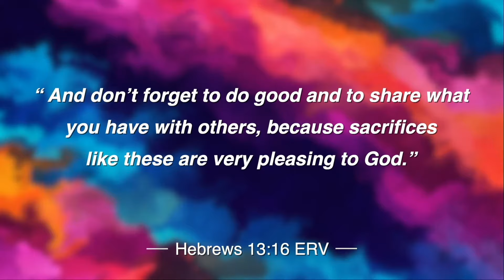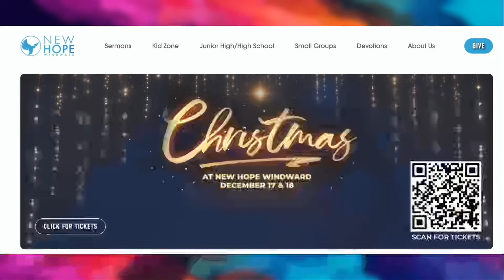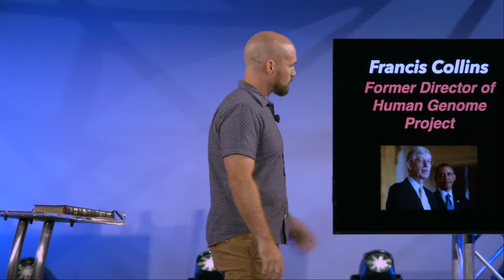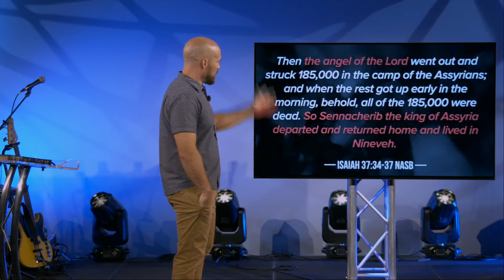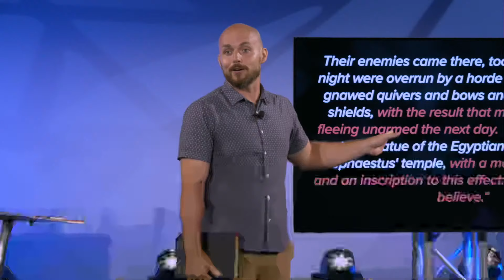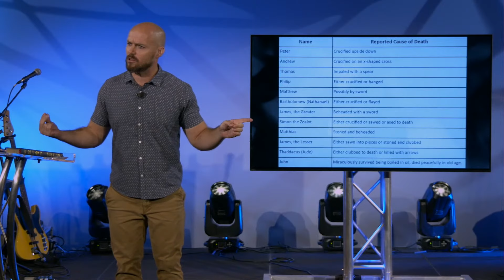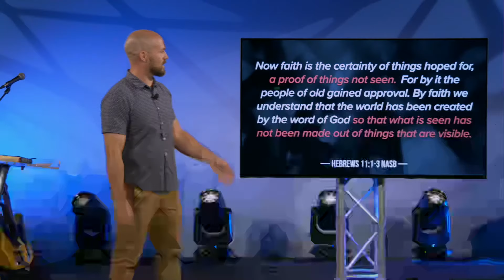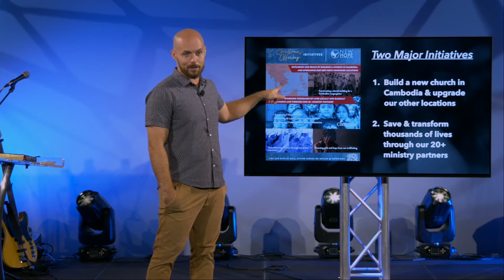Can I Believe In God & Science? (MESSAGE ONLY)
NEXT STEPS:

If you’re joining us for the first time, text “NEW” to we’ll send you a New Hope Windward Tumbler as our way of saying welcome to New Hope Windward.

If you accepted Christ as your Lord and Savior during our service and would like to receive FREE resources to start your new relationship with Him, text “NEW START" to

To join or host a small group, or to access any of our small group resources,